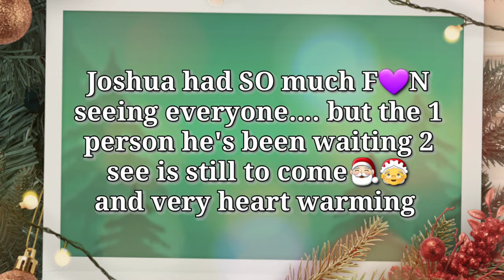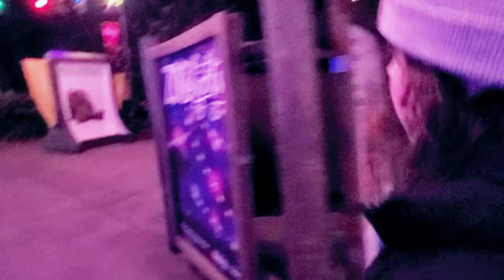Joshua has high functioning autism and he is doing something very special tonight.🧩🎅🏽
Vlogmas Day 5 and Our son with high functioning autism is about to meet his Dream Person and the real ONE?! Someone very special this time of Year!  Hi and Join our autism IS family as we are off to the Jacksonville Zoo To see the Premiere of the Winterfest Zoo Lights Spectacular🎅🏽🎅🏽🧩and meet the Real Santa and Mrs. Claus.  Join us as we take Joy in Joshua's fun time all Winter, Christmas and Santa Themed!

We hope you enjoy our video and please think about subscribing to our channel if you like what we are doing here, trying to bring awareness to our Autism community and also bring other families on the spectrum together to share their stories and have someone who they can relate and talk to. We also encourage you to help us grow our community by Sharing our videos, and joining our